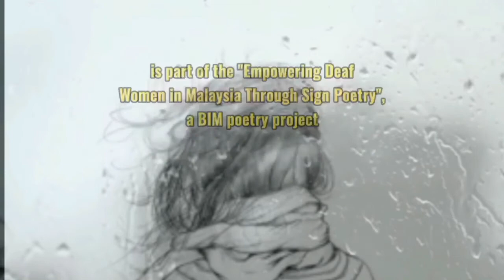BIM Poetry “Neglected Women” by Jasmin and Aira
Growing up as a woman is not easy. Generally, women are seen as less and weaker than men, and face inequality treatments. These are experienced in areas such as the workplace, households, marriage, etc. Despite the challenges faced, women are capable as equal as men.